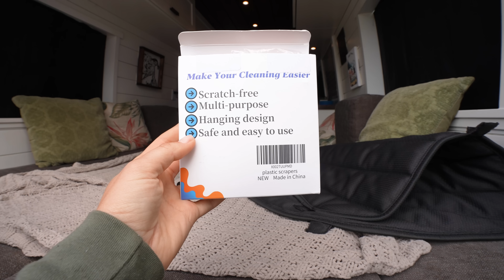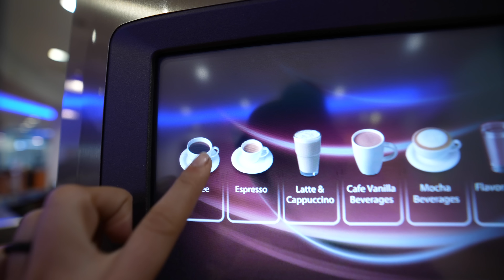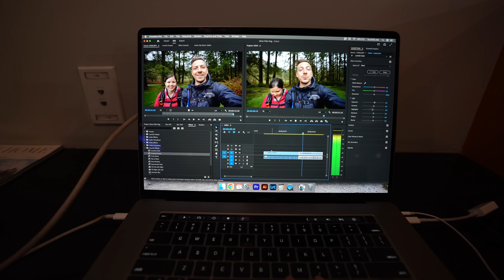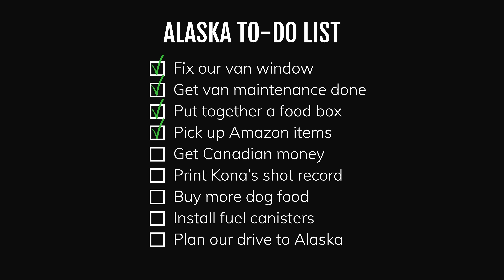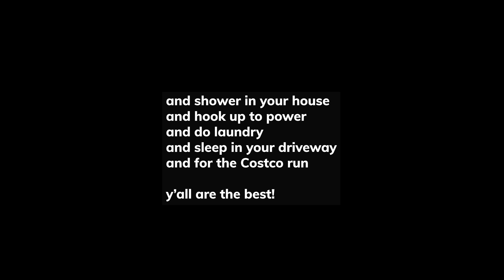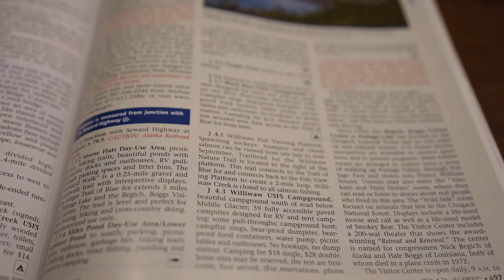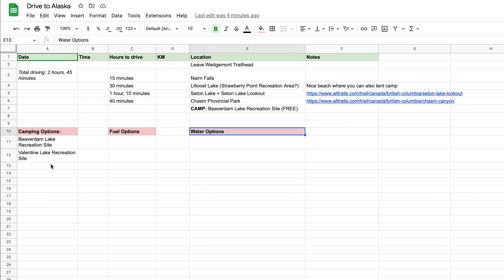Prepping our van to drive to ALASKA! 🚐 (Van projects, errands, + route planning)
We are about to leave the lower 48 and have a lot of van prep & travel prep before we go! In this video we share a bunch of small van projects + other to-do items that we worked on over two weeks in Seattle to ensure our van is ready to make the trek to Alaska and that we’re ready to cross into Canada.

⌚Timestamps
00:00 Introduction
00:38 Fixing our van window
06:00 Getting van maintenance done
10:14 Putting together a food box
12:01 Picking up Amazon items
14:10 Getting Canadian money
15:04 Printing Kona’s shot record
15:35 Buying more dog food
16:21 Installing fuel canisters
19:40 Planning our drive to Alaska